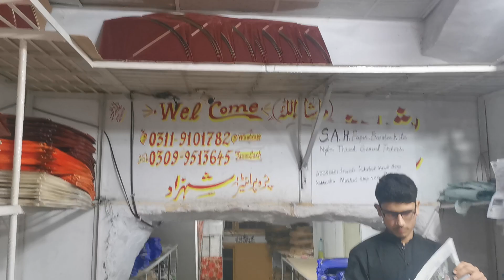28 February 2023